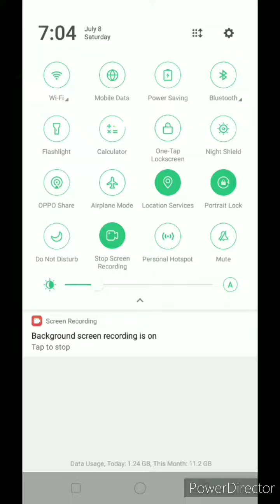Taking tom and friends ♥️😍 Cute || Takingtom ginger